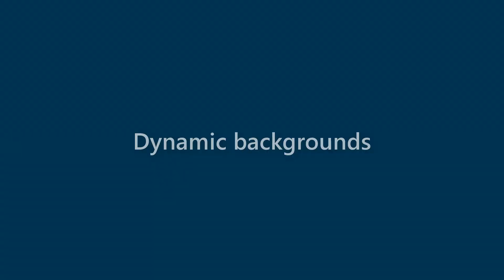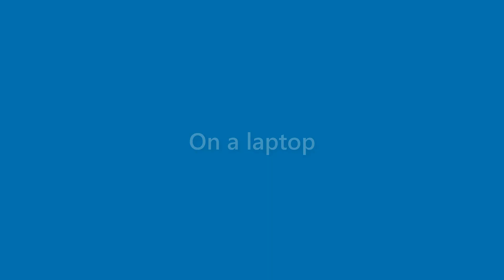Makenzie Oliver - appearance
Name Look - Makenzie Oliver - appearance. In this video we present "Makenzie Oliver" name look and feel in various scenarios.
This video will cover:
How does "Makenzie Oliver" look as a personal letterhead?
How does "Makenzie Oliver" look on a business card?
How does "Makenzie Oliver" look on a computer/laptop screen?
How does "Makenzie Oliver" look with different background colors?
How does "Makenzie Oliver" look with various fonts?